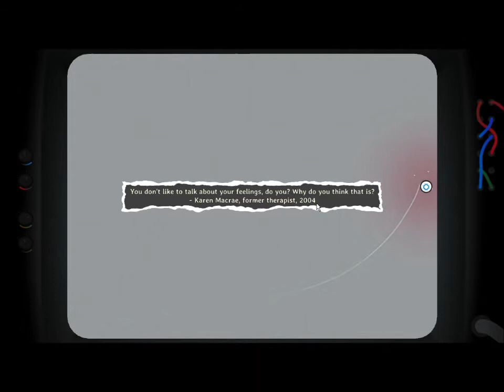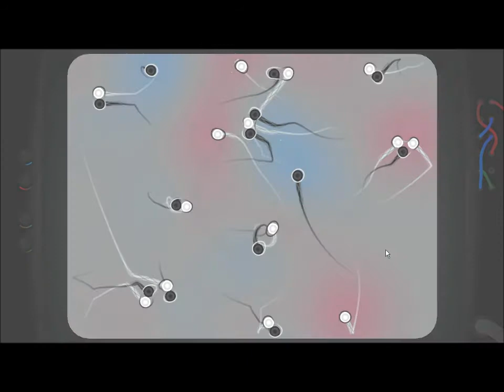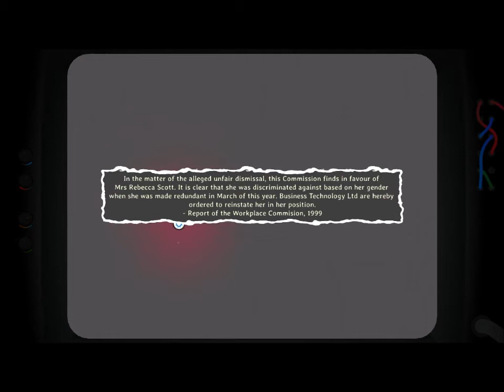Particulars Gameplay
WASDで白いキャラクターを操る、アートっぽい雰囲気を出そうとしたんだろうな的なゲーム。面白いとかそういうものでもないだろうな、とか思う。